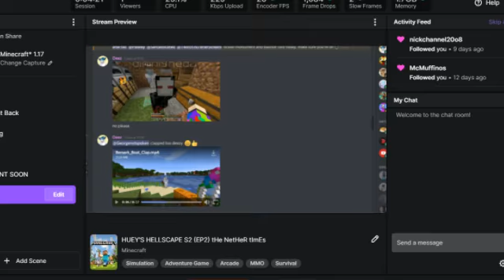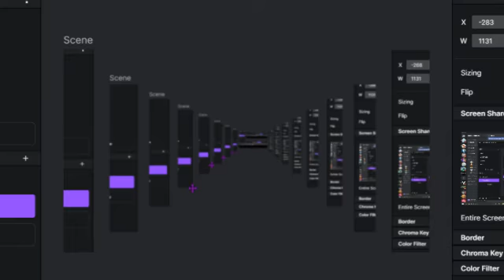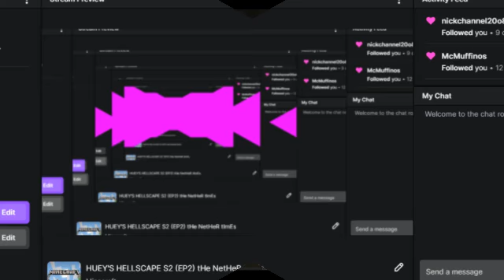HUEY'S HELLSCAPE VODS (Ep:2 tHe NeThEr TiMeS)